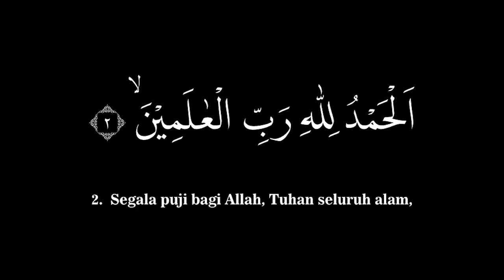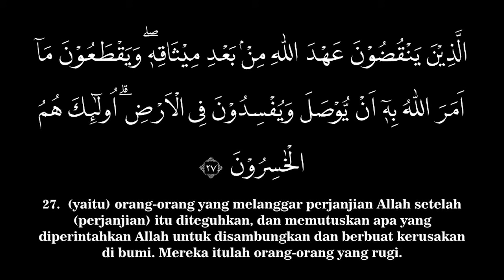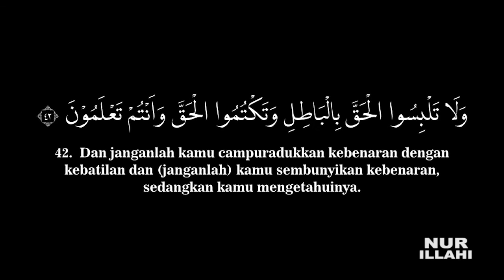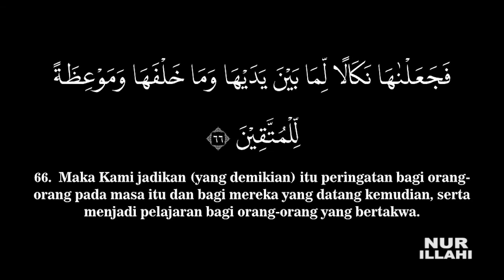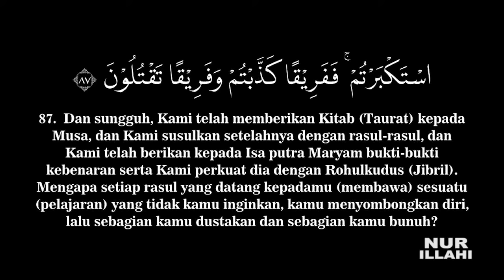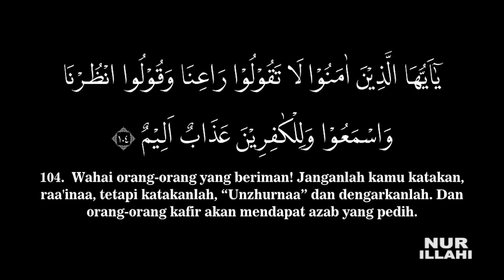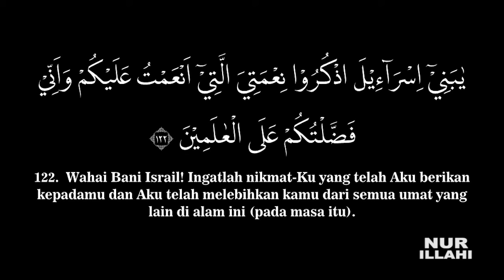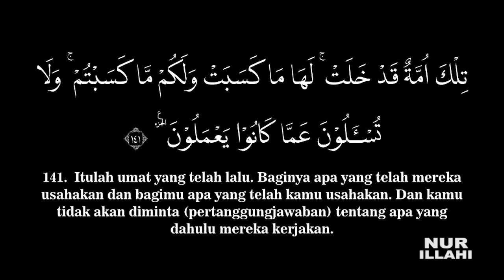Murottal Merdu Juz 1 Syeikh Abdul Fattah Barakat dengan Terjemah Indonesia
Murottal Al Qur'an Juz 1, Syeikh Abdul Fattah Barakat dengan Terjemah Indonesia Kemenag 2002

Dilengkapi dengan tulisan arab yang besar, memudahkan belajar membaca Al Qur'an dan sekaligus memahami artinya

Dukung channel ini lebih baik dengan memberikan saran dan masukan di kolom komentar, dan jangan lupa untuk mengsubscribe channel ini,  terima kasih, semoga bermanfaat.

Bagi yang menginginkan irama murottal yang lain, insya Allah akan kami bikin juga murottal dengan voice Mashary Rashed Al Afasy, Syeikh Abdurrahman Al-ausy, Muzammil Hasballah, Muhammad Taha Al Junayd, ustadz Hannan Attaki, dll